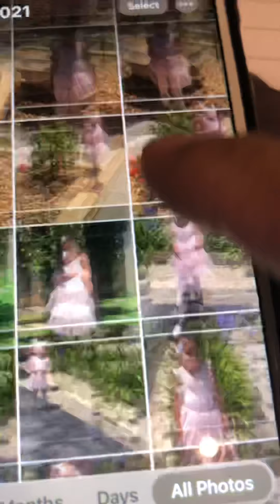So beautiful girl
Mommy proud of you